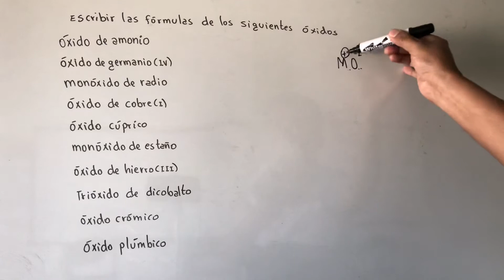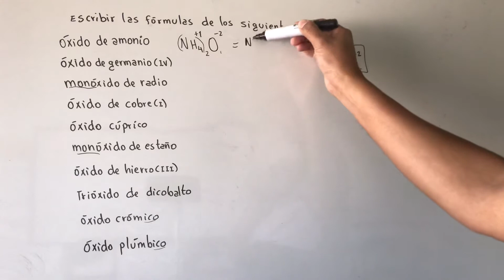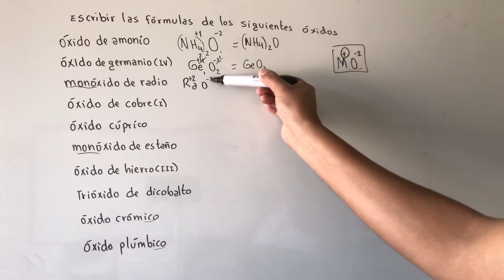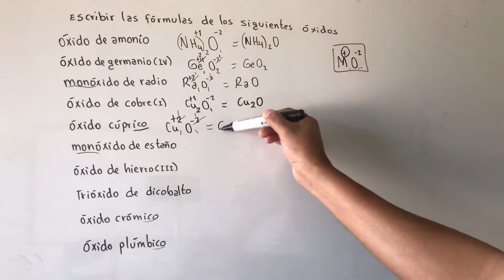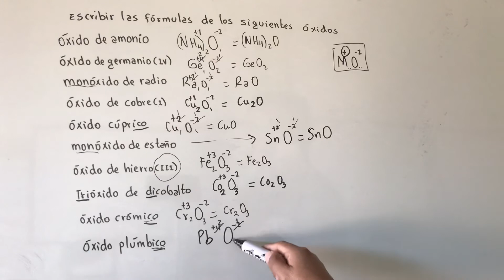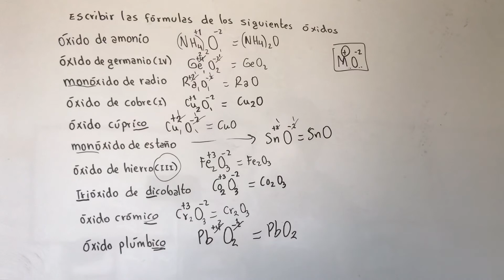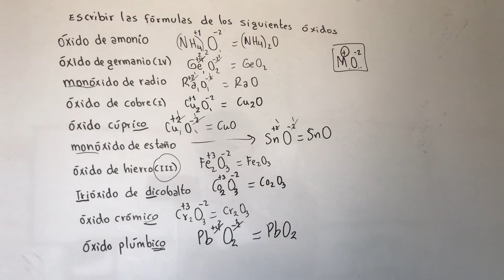ÓXIDOS METÁLICOS U ÓXIDOS BÁSICOS EJERCICIOS FÓRMULAS DIRECTAS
FÓRMULAS EMPÍRICAS Y MOLECULARES VARIOS EJEMPLOS

IGUALACION DE ECUACIONES QUÍMICAS

Fórmulas para soluciones

Lista de reproducción de soluciones químicas con varios ejemplos de distintos modelos de ejercicios

Lista de reproducción del tema de ESTEQUIOMETRIA con varios ejercicios resueltos paso a paso no dejes de verlo

Gases estado gaseoso ejemplos resueltos

Nomenclatura de compuestos inorganicos

Reacciones químicas ejemplos

Química orgánica básica nomenclatura